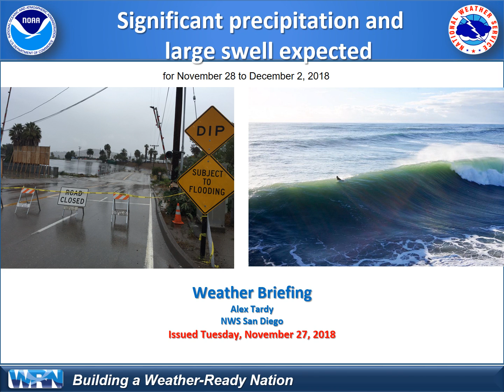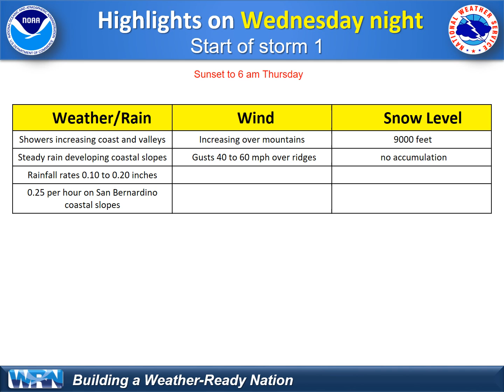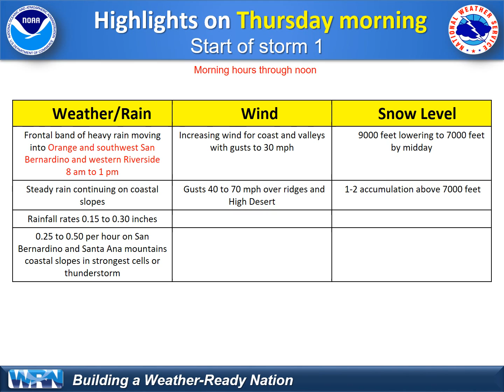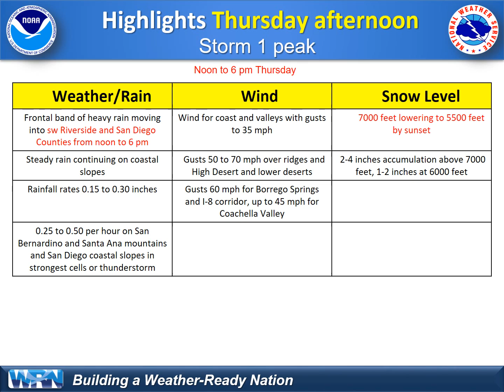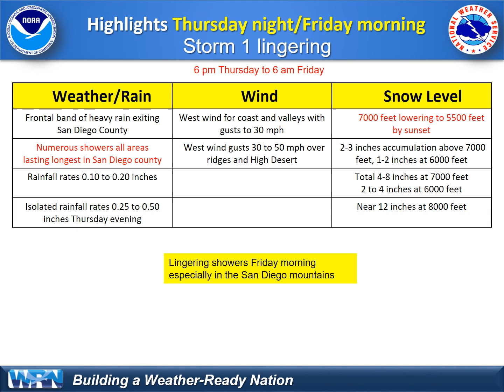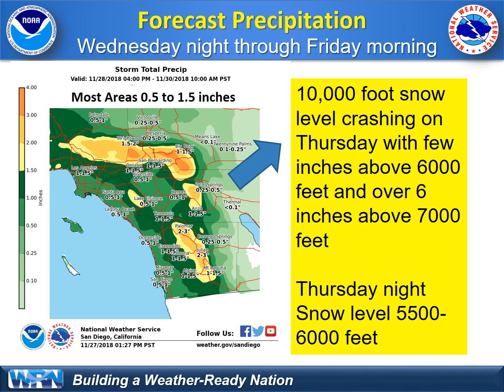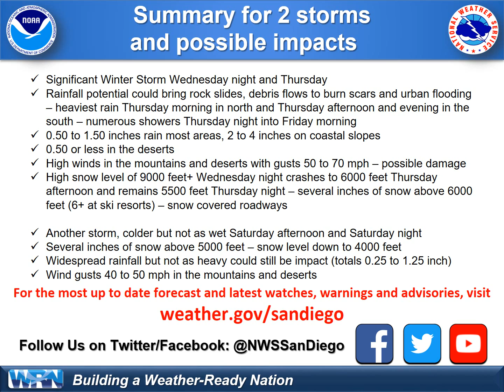Significant Storm on Thursday - Precipitation, Wind, Surf - NWS San Diego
This video briefing is an update for the expected storm on Thursday. This will cover the rain, high wind, large surf, and eventually mountain snowfall for this incoming Pacific Storm.